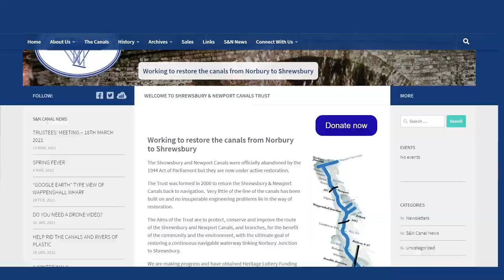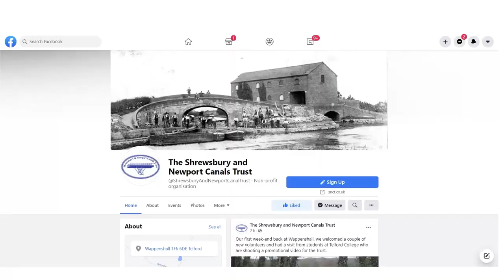Welcome! - Shrewsbury & Newport Canals Trust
Produced by Magnus Kværndrup and Corey Clark for Shrewsbury & Newport Canals Trust.

Aerial photography by GFAP Media.